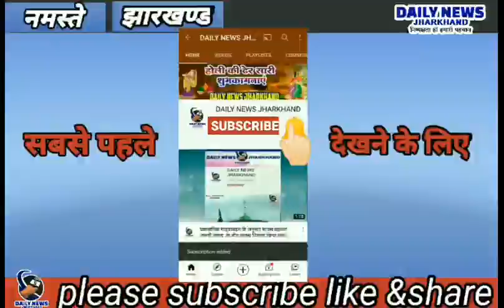भानु प्रताप शाही सहित भाजपा नेताओं ने मनाया डॉ श्यामा प्रसाद मुखर्जी की पुण्यतिथि। - DAILY NEWS JHAR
विधायक भानु प्रताप शाही सहित भाजपा नेताओं ने मनाया भारतीय जनसंघ के संस्थापक डॉ श्यामा प्रसाद मुखर्जी की पुण्यतिथि।

 भाजपा नेता सह भवनाथपुर विधायक श्री भानु प्रताप शाही के द्वारा भाजपा कार्यकर्ताओं के साथ अपने आवास पर भारतीय जनसंघ के संस्थापक सदस्य डॉ श्यामा प्रसाद मुखर्जी के बलिदान दिवस पर उनके छायाचित्र पर दीप प्रवजलित, माल्यार्पण एवं पुष्पांजलि अर्पित कर पुण्यतिथि मनाई गई।
              मौके पर श्री शाही ने कहा कि राष्ट्रीय एकता व अखंडता के पर्याय, महान शिक्षाविद्, प्रखर राष्ट्रवादी विचारक और भारतीय जनसंघ के संस्थापक डॉ. श्यामा प्रसाद मुखर्जी के बलिदान दिवस पर भावभीनी श्रद्धांजलि अर्पित करता हूँ ।वे विपरीत परिस्थितियों में धैर्य के साथ बिना अपना साहस खोए अपनी विचारधारा के साथ आगे बढ़ने की प्रेरणा हमें डॉ. श्याम प्रसाद मुखर्जी से मिलती है। उनके बताए रास्तों पर चलने का प्रण लेकर ही हम उन्हें सच्ची श्रद्धांजलि दे सकते हैं।
              वही भाजपा मंडल कार्यालय भवनाथपुर में मंडल अध्यक्ष सोनाकिशोर यादव की अध्यक्षता में डॉ श्यामा प्रसाद मुखर्जी जी को भाजपा कार्यकर्ताओं के द्वारा श्रद्धांजलि दी गई,साथ ही प्रखंड के विभिन्न पंचायतों में कार्यकर्ताओं के द्वारा कार्यक्रम कर श्रद्धासुमन अर्पित की गई।
              कार्यक्रम में मुख्य रूप से भाजपा कार्यकारणी सदस्य अनिल चौबे,संजय यादव,मनोज सिंह,सांसद प्रतिनिधि इंद्रदेव यादव,विधायक प्रतिनिधि भानु गुप्ता,सूर्यदेव रावत,चंद्रदेव रावत,धनंजय साह,टुकु सिंह,रवि पाल,बाबूलाल यादव,सुरेंद्र राम सहित कई लोग उपस्थित थे।